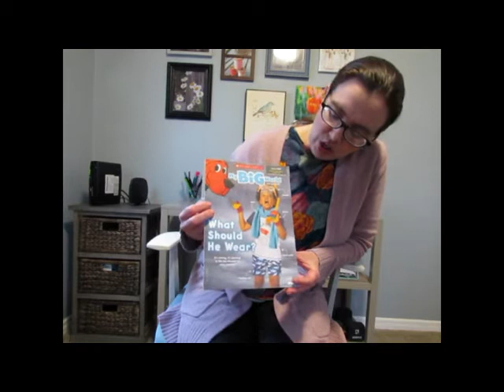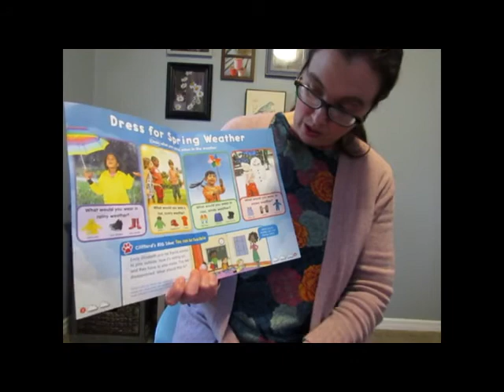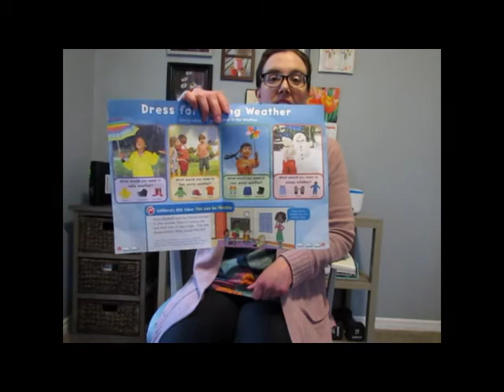Sandusky Library Rhyme - Rain Rain Go Away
Join us for the rhyme "Rain, Rain, Go Away".